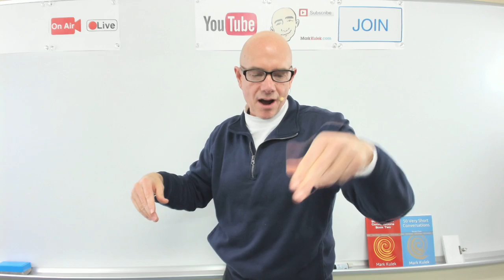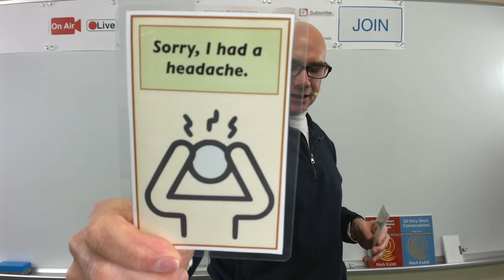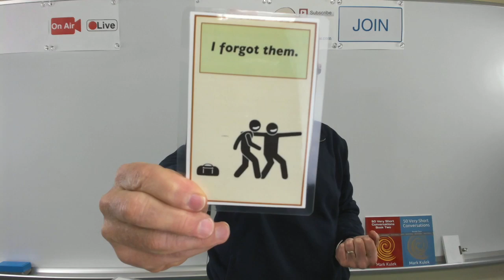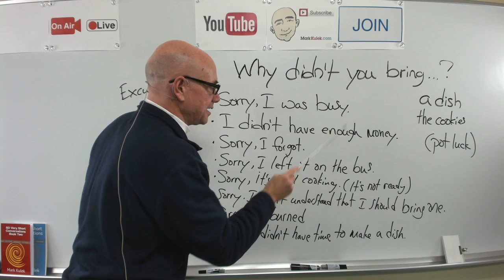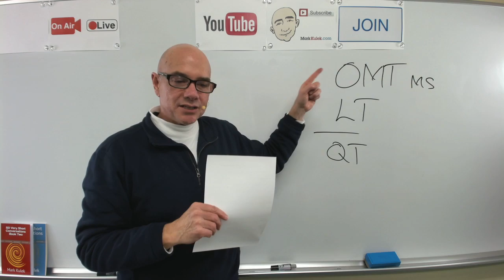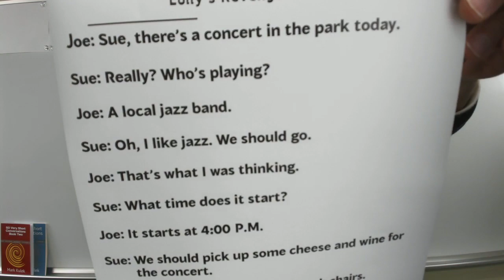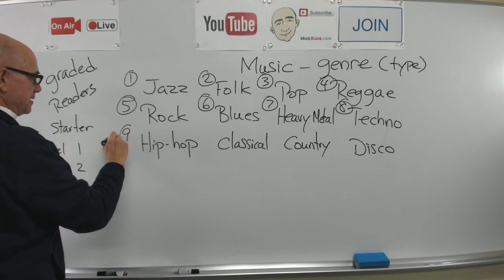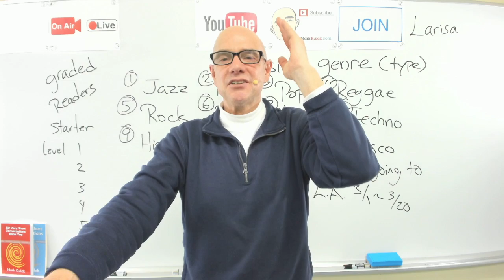Music - Mark Kulek Live Stream Lesson | #166 - English Practice - ESL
Live Stream English Lesson - Music. We will also discuss - Vocabulary and Dictation, American Idioms. We will also do - Vocabulary Practice, Card Guessing Game, Live Reading: listen, Q&A, shadowing, reading, Dictation - (short conversations), Collocations, and Short Conversation Practice, Picture Speculation.   *Mark Kulek does Live Stream Lessons every Tuesday at 5 p.m. and Friday at 10 a.m. - all times are (Japan Asia/Tokyo)*

Dictation cards  - Why didn't you ... ? (making excuses)

Lolly's Revenge -  Joe -  Sue, there’s a concert in the park today.  Sue - Really? Who’s playing?  Joe - A local jazz band.  Sue - Oh, I like jazz. We should go.  Joe - That’s what I was thinking.  Sue - What time does it start?  Joe - It starts at 4:00 P.M.   Sue - We should pick up some cheese and wine for the concert.  Joe - We also need to take our beach chairs.  Sue - We need our picnic basket and a large blanket, too.

50 Very Short Conversations (saying good-bye) - I'm gonna miss you. I don't wanna go. I'm going to be lonely. I'm already sad. Don't go. I have to. - I sometimes miss _____ . Do you travel much?